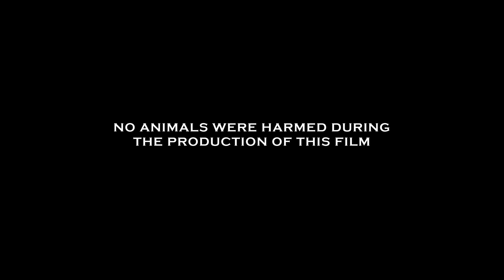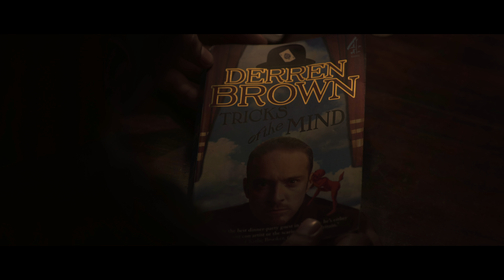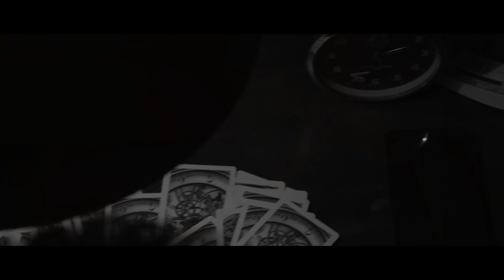SPELL | Fantasy Short Movie | Sangeeth Sivan | Sanghamithran K | Aashiq Lal | Standout Studios | 4K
Spell is a fantasy thriller short movie revolving around the idea of a magician trying to perform a trick which he is obsessed to.

Written & Directed by SANGEETH SIVAN
Produced by G SIVAKUMAR & JYOTHI SIVAKUMAR
Director Of Photography :  SANGHAMITHRAN K
Film Editing : AASHIQ LAL
Background Score : ROSHAN BABU

Asst. Directors : AMIND MURALI , ARAV MURALI , ARJUN V NAIR

Cast : AKARSH ANILKUMAR , NEERAJ RAJ

Art : ASOK KUMAR , KARMA INTERIORS

|| ANTI-PIRACY WARNING ||
This content is Copyrighted to Standout Studios. Legal action will be taken against those who violate the copyright of the same.